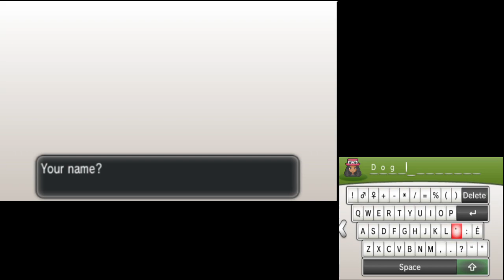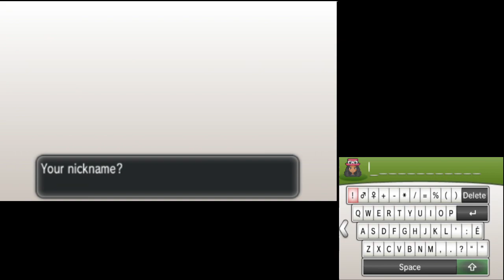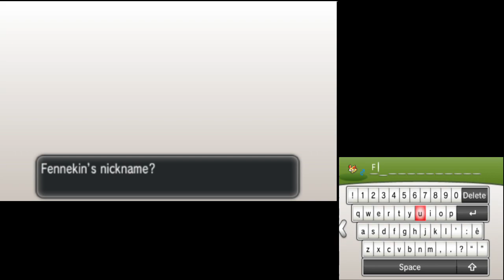Pokemon Y Canines Only Nuzlocke part 1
A special little Nuzlocke run where only Canines are allowed.